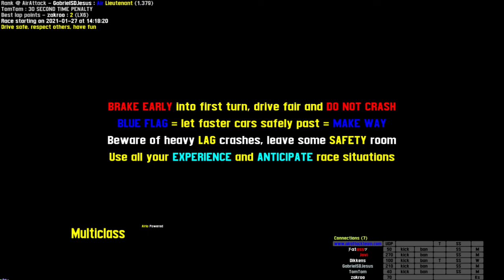Live for Speed LX6 race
AA multiclass racing server